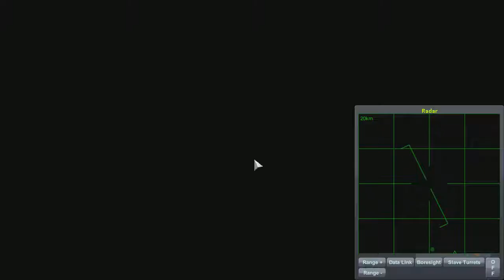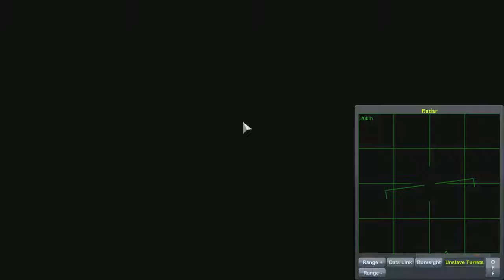Plane Fight Club Drone 7 vs Inter 10a